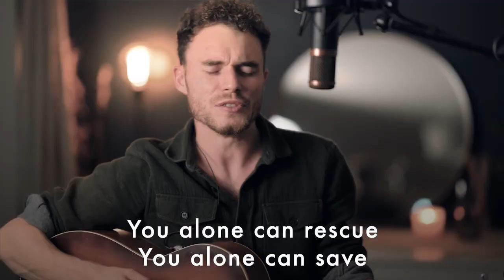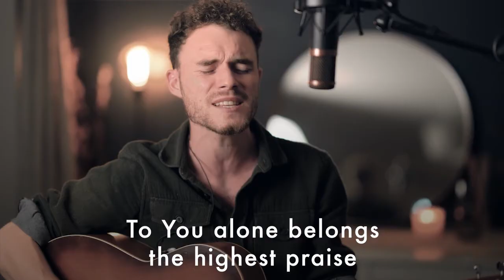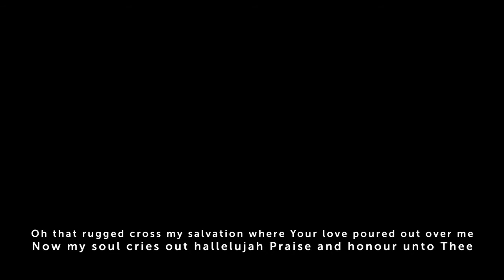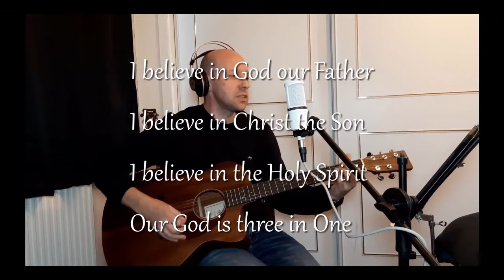Weekly Worship Ep.32!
Our weekly time of... Worship!
Join with us interactively let's praise God in the comments section proclaiming who he is and what he's done for us!

WIth the amazing
Wallyford Livingroom Church
Fraserburgh Community Church
Rosskeen Free Church
Re:Hope Royston
Bruntsfield Evangelical Church